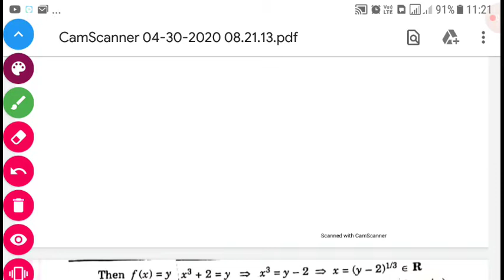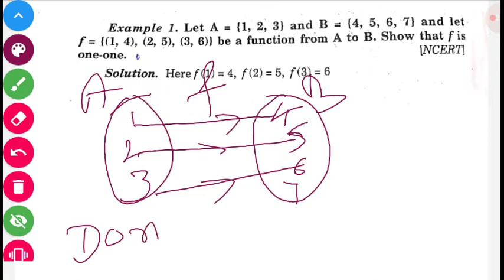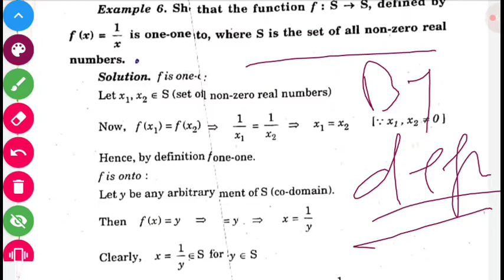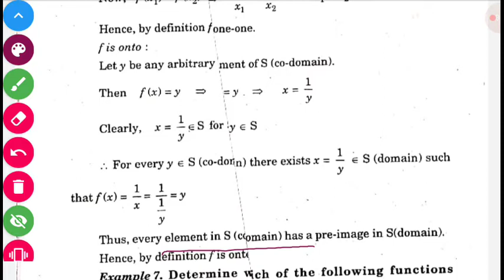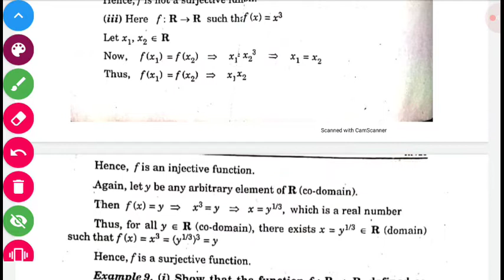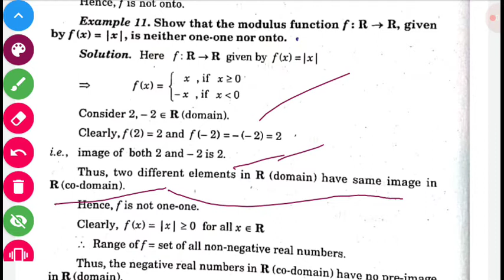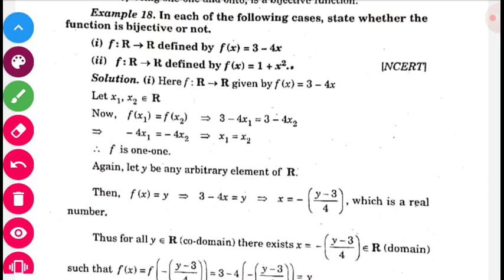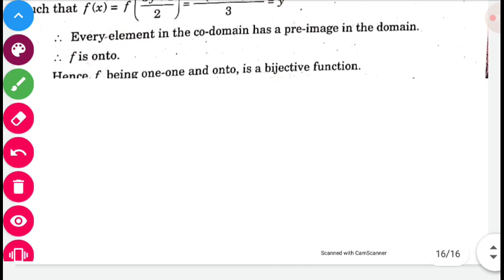RELATIONS AND FUNCTIONS BY DEVI SINGH SIR